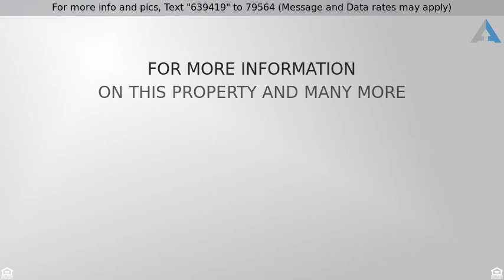Priced at $358,000 - 7685 NW 19th Ct, Pembroke Pines, FL 33024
Single Family - Pembroke Pines, FL

This bright and spacious 3BD /2BA home in the popular family-oriented Walnut Creek offers lots of room to roam with a large eat-in kitchen that opens up to the family room, separate dining area and a formal living room. Well maintained gated community has lots of beautiful amenities including a gorgeous clubhouse with pools, heated spa, a gym, an aerobics room, banquet hall, tennis courts and a toddler playground. The home features vaulted ceilings, tile flooring in main areas, hurricane shutters and a tankless water heater. Just minutes to Pembroke Pines Charter School.